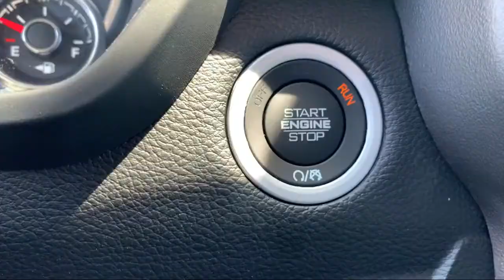2021 Ram 1500 Big Horn Elk Grove Sacramento Roseville Folsom Rocklin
2021 Ram 1500 Big Horn Stock Number: 63971D Vin:1C6SRFFT9MN716849.

8575 Laguna Grove Dr.